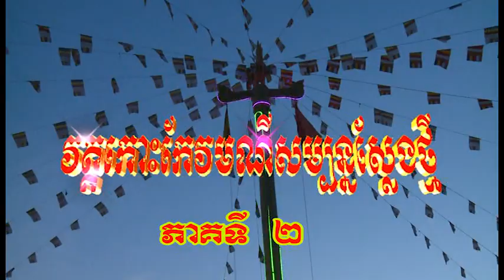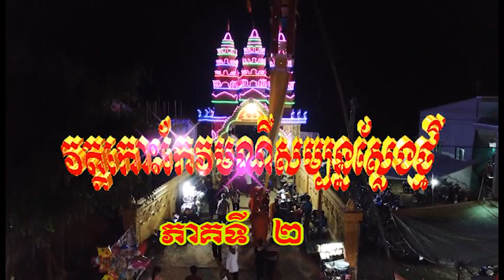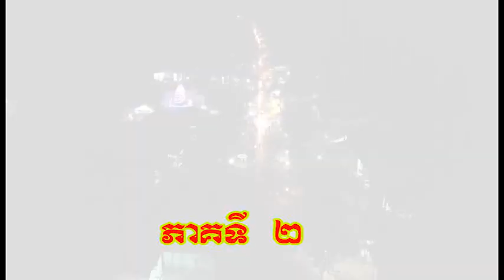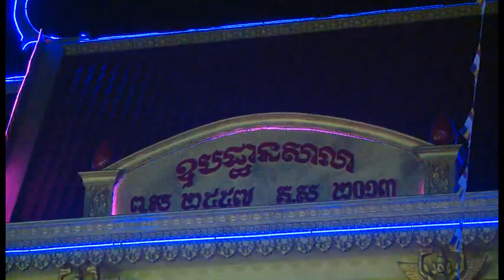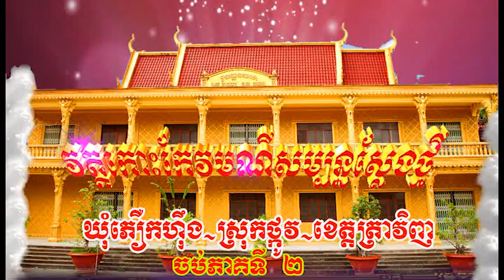បុណ្យសម្ពេាធឆ្លងសាលាបាលីនិងសាលាទានភាគទី 2. វត្តស្លែងថ្មី